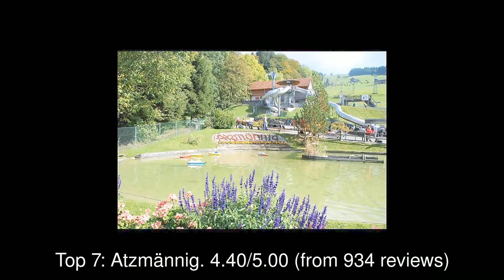Best Tourist Attractions you MUST SEE in Appenzell, Switzerland | 2019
Appenzell District is a district of the canton of Appenzell Innerrhoden in Switzerland. It has a population of 5,809 (as of December 2017).

1: Swiss Science Center Technorama
2: Knie's Kinderzoo
3: Vaduz Castle
4: Flumserberg
5: Säntispark Rutschenwelt
6: Säntispark Bäderwelt
7: Atzmännig
8: Bernina Express
9: Heididorf
10: Wildlife Park Peter and Paul